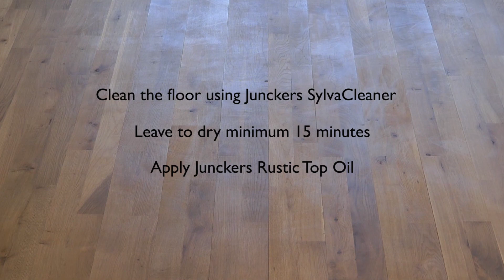Junckers Rustic Top Oil Clear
Video about how to apply Junckers Rustic Top Oil Clear